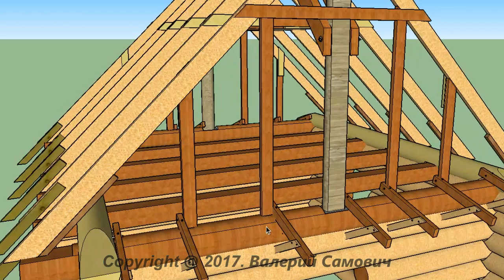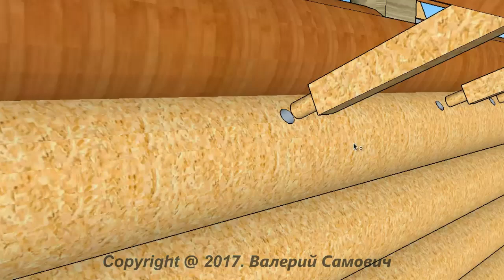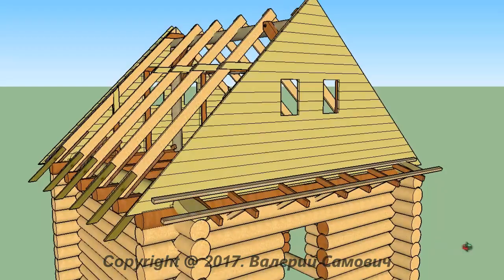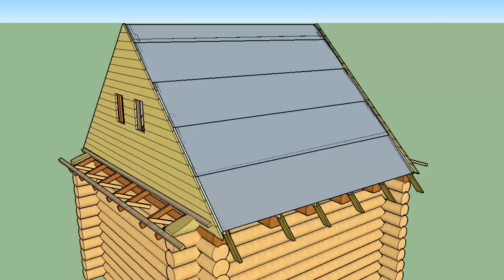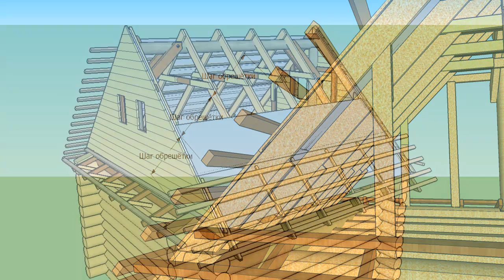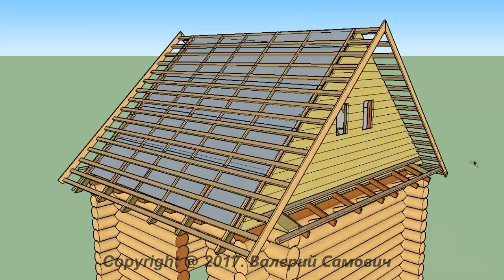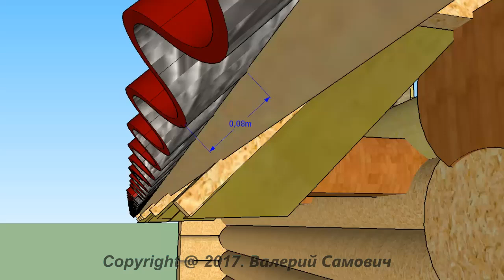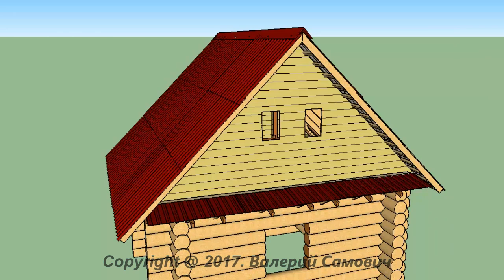Фронтоны и кровля. Крыша сруба.Технология. Часть4.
Автор Валерий Самович.
Кровля - верхний элемент крыши, воспринимающий непосредственно на себя все неблагоприятные внешние воздействия.
Подкровельная конструкция находится под кровлей и выполняет следующие задачи:
1. Надёжное крепление кровли.
2. Передача всех видов нагрузок с кровли на стропильную систему.
3. Обеспечение вентиляции подкровельного пространства.
Фронтон – торцевая часть крыши. Служит для создания замкнутого помещения под крышей (чердака) и для его защиты от неблагоприятных воздействий окружающей среды.